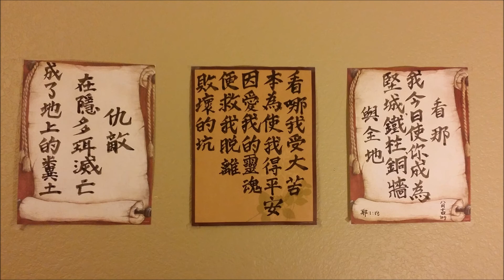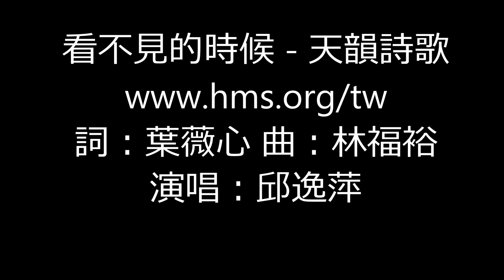8. 濒臨破產 + 債務還清的見證 (Part F) Near Bankrupt + Debt Paid Off Testimony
Near Bankrupt + Debt Paid Off Testimony
濒臨破產 + 債務還清的見證   (Part F)

信用修復, Credit Repair

請看完整 9個 見證視頻

請聯繫我們，如果您需要禱告

在逆境中, "一枝草一點露, 天必不絕人路"

漫漫人生每個人都有不同的經歷體驗，如交友, 婚姻, 家庭，養兒育女，創業, 破碎的夢, 經濟難題, 墮胎後悔恨記, 破產, 潦倒, 背叛, 被離棄, 等等.   還有人不幸的去自殺

從向天父禱告中, 可以 排憂解慮, 內在醫治,

能救一條靈魂，是一條,  是救一個家庭.

"一宿雖然有哭泣、 早晨便必歡呼"

因為  主 基督耶穌已經得勝

所有內容, 純屬生活話家常, 清理內心垃圾苦毒重新得力

(分享我們過去的, 得與失,成與敗)

屬天醫治與 神聖健康之藥方  (from internet)

　　當你生病而渴望從主得醫治時，或是你盼望常活在神聖健康中時，請操練以下幾件事：
一．要信靠主
1. 你要信靠trust，而不只是相信believe。信靠主的慈愛與憐憫。祂常從遠方向你顯現，說：「我以永遠的愛愛你，因此我以慈愛吸引你。」（耶卅一3）你覺得離主很遠嗎？但那並不攔阻祂來靠近你！
2. 信心必須以行為來表明，又用行為帶出更堅固的信心。我們若真實信靠主，就當來到祂面前領受祂的恩惠，來吃祂喝祂。耶穌說：「我就是生命的糧，到我這裡來的必定不餓，信我的永遠不渴。」（約六35）
3. 信心不是一直留意你是否有信心的感覺，信心乃是看耶穌，而不看海裡的波浪。常操練將你的眼目轉離其他人事物，轉離叫你懼怕、擔憂的事物，將眼目定注在主耶穌身上。希伯來書十二章2節的「仰望耶穌」就是這個意思。
4. 「你若信，就必看見神的榮耀！」（約十一40）

True Story  - Great Spiritual Christian Art through Dream Vision Inspired by Holy Spirit - 真實的故事, 從聖靈啟示的基督藝術創作 -

Christian Art, Oil Painting Print, Jesus, the Shepherd,

Faith

基督藝術油畫，耶穌牧者，24×24“ 油畫列印

藝術家 汪鐵 創作 與 見證

詞：葉薇心,  曲：林福裕,  演唱：邱逸萍

No Wise Mom Is Perfect – 聰明的媽媽也犯錯, 我也是

Abortion Regrets Healings – 墮胎悔恨後記,
Abortion Stories 墮胎人流的故事
Share your Abortion Stories  journey with us to help young women. Abortion is not the solution.

Abortion is wrong !

Abortion hurts women !

分享你的墮胎故事心路旅程,幫助他人不要墮胎，尤其是年輕女性
墮胎是錯誤的！
人流是女人的痛苦！

需要禱告嗎?  微信 WeChat : YouGoodMommy

about the Artist Mr. Tim Wang